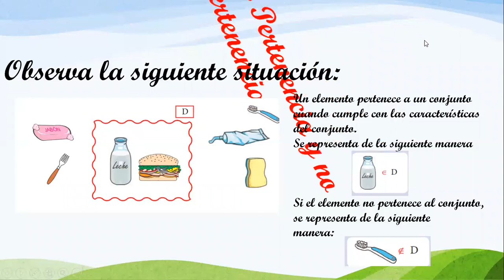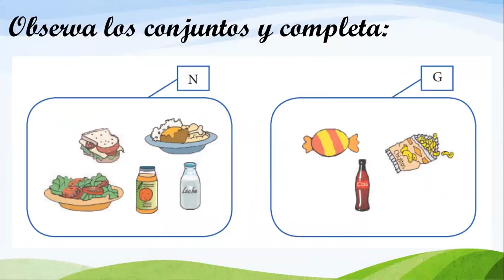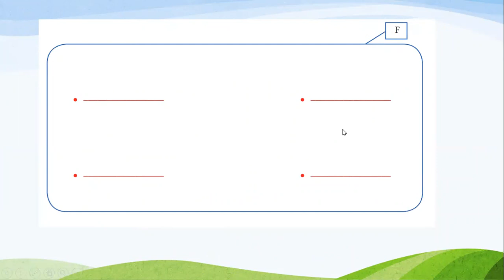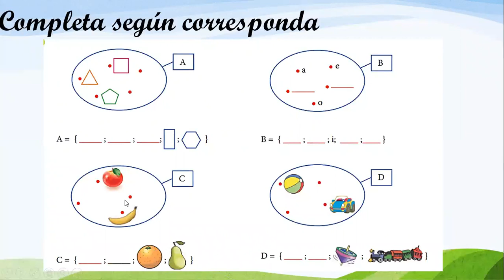RAZONAMIENTO MATEMÁTICO - pertenencia y no pertenencia